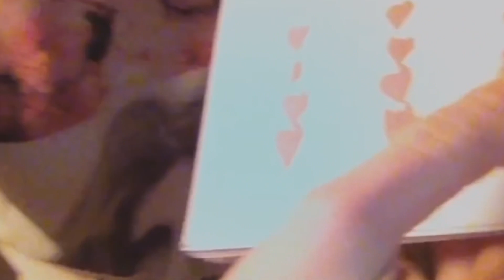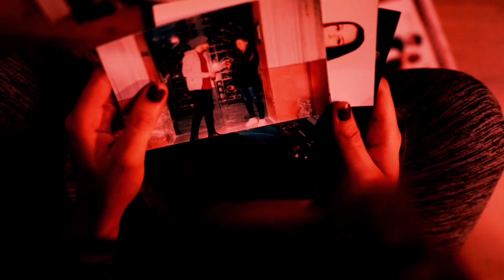A La Distancia - Kendo Kaponi (Prod. by Gaby Music) (Video Concept Directed By. Jorbin Pineda)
Temita Clásico de Kendo Kaponi que seria parte del disco Concierto Vacío

SI QUIERES QUE HAGA UN VIDEO PARA TI, ESCRIBEME AL INSTAGRAM O FACEBOOK.